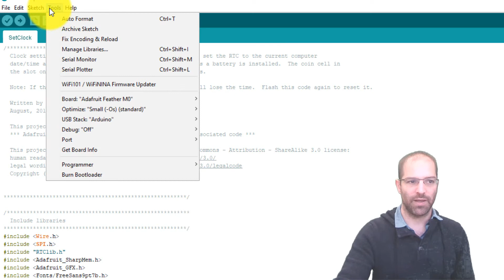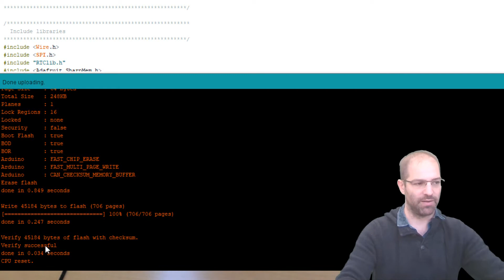How to set the clock on FED3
This video demonstrates how to set the real-time clock on the FED3 device.